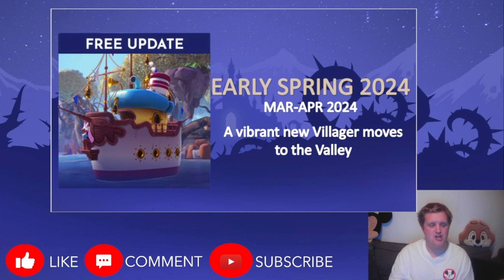Our 2024 Predictions | Disney Dreamlight Valley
Welcome to our Disney Dreamlight Valley video, in this video, James makes his predictions on what he think and would like to come into Disney Dreamlight Valley in 2024